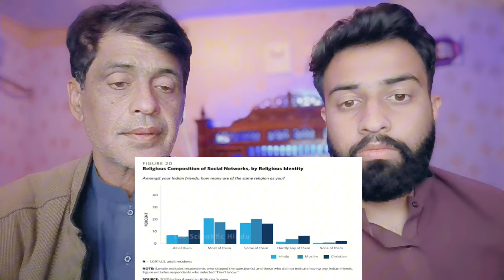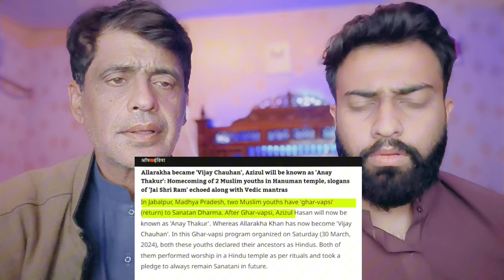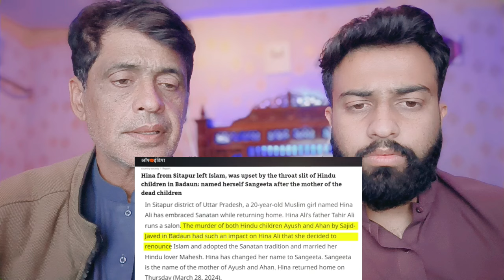Ramzaan Kay Maheenay Ma Bharat Kay Hazaro Musalmano Nay Apnaya Hindu Dharm Islamic desh Bhukla Uaty